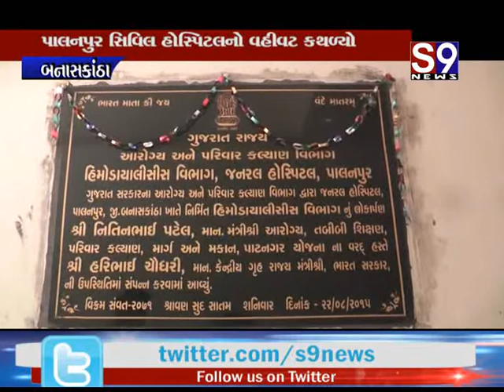Banaskatha : પાલનપુર સિવિલ હોસ્પિટલનો વહીવટ કથળ્યો